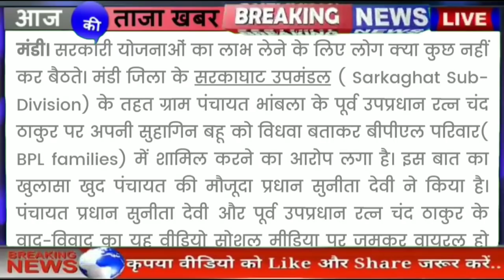हिमाचल प्रदेश आज शाम की बड़ी ख़बरें जानिए | HP News | Himachal News | Today Himachal News